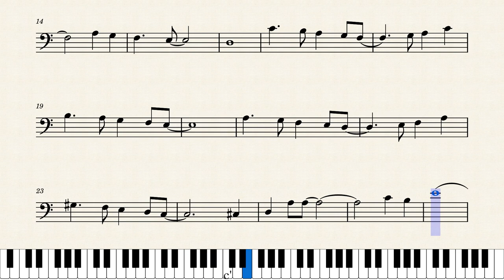Fly Me to the Moon l Bart Howard l Cello Sheet Music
No. 033 Fly Me to the Moon l Bart Howard l Cello Sheet Music